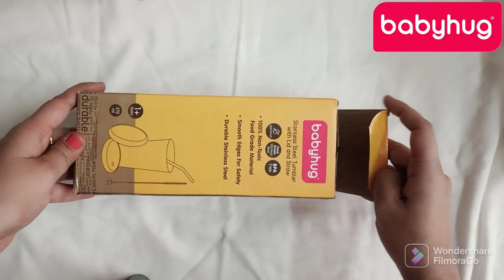Firstcry Haul | Best Products for Babies and Kids | Babyhug Products Review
Personalised code - VARSHABH50